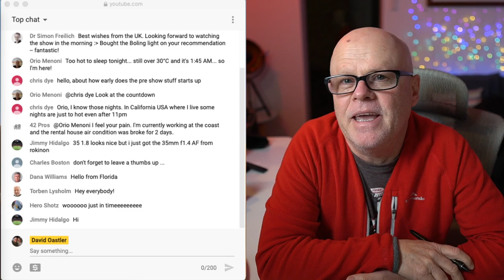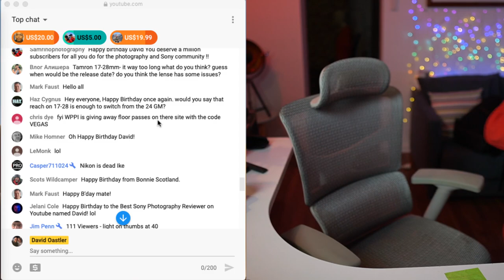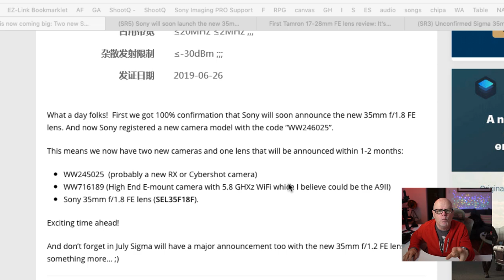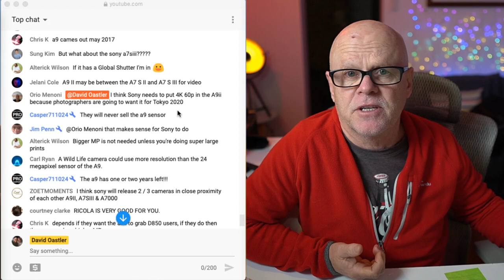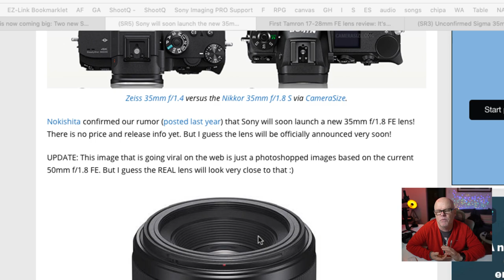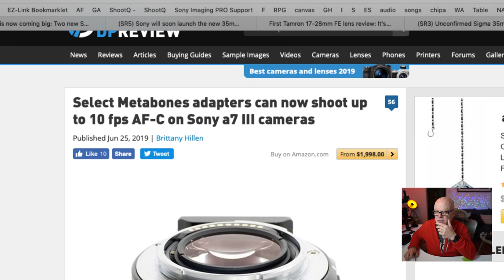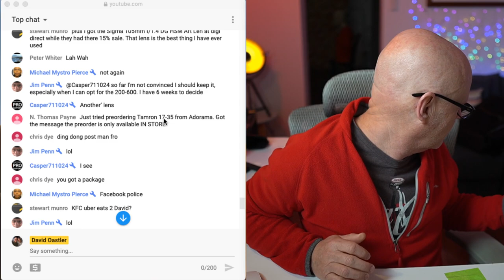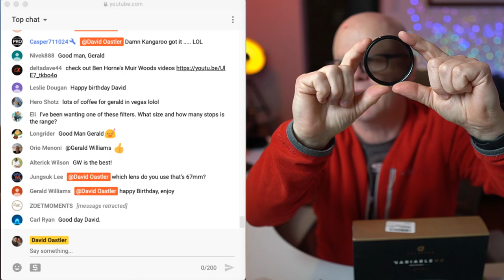Sony a9ii, Sony 35mm f1.8, Tamron 17-28mm sharper then GM, Sigma 35mm f1.2, Metabones updates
Timeline
Preshow 0:00
Show start 18:37
Sony a9ii 21:00
Sony 35mm f1.8 49:21
Tamron 17-28mm 54:00
Sigma 1:01
Metabones  1:04
Q&A 1:06

I have created a payment method that accepts credit card payment
But the year has to be paid in full

Top Tier $300 12 months access only 50 available

Links to pages